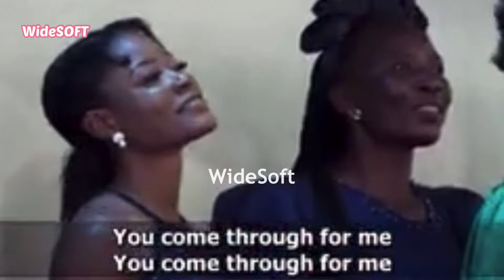Couples (Elder Emmanuel & Mrs. Abigail Arthur) sing beautifully